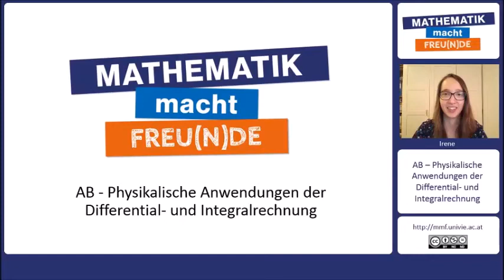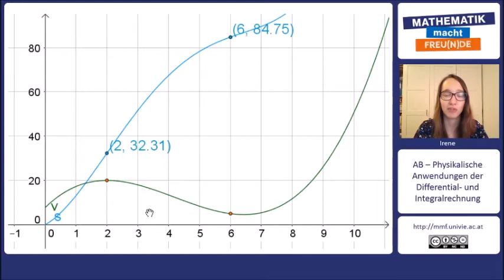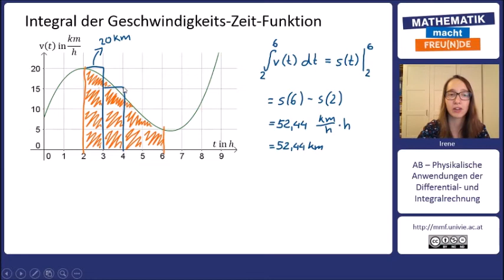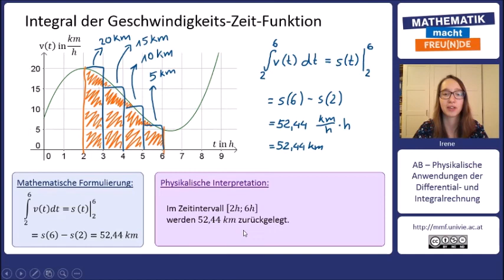Integral der Geschwindigkeitsfunktion